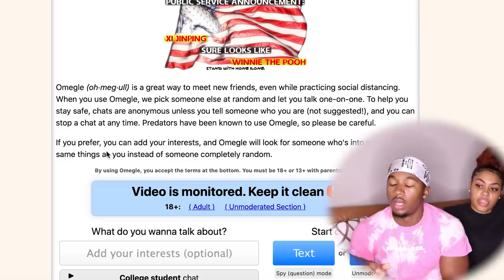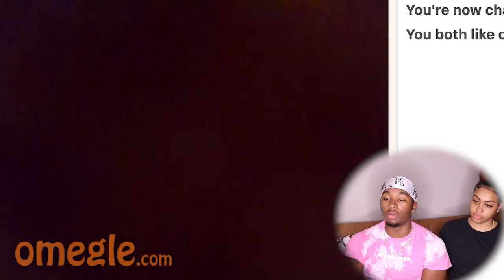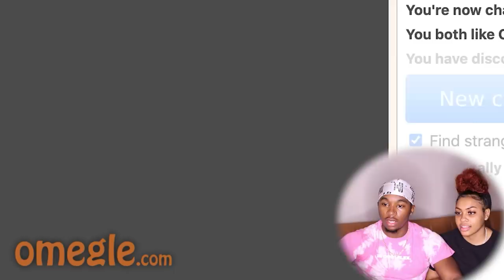Me and My Girlfriend Went on Omegle LATE AT NIGHT AGAIN and This Happened...